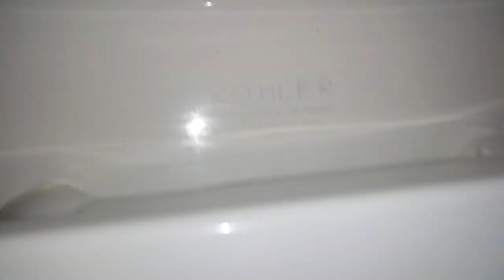546: Kohler Toilet - Subway Men's Restroom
[Description]

[Fixtures]
1 Kohler Highline Toilet

Toilet(s) in restroom: 1.

Urinal ratings: NA.
Toilet ratings: 62.

Overall Rating: 62/100
Restroom Zone: Yellow
Tier: C+

0 - 5 = Hot Garbage (F-)
6 - 10 = Terrible (F)
11 - 19 = Awful (F+)

20 - 25 = Bad (D-)
26 - 33 = Subpar (D)
34 - 39 = Mediocre (D+)

40 - 49 = Below Average (C-)
60 - 69 = Decent (C+)

70 - 76 = Good (B-)
77 - 80 = Great (B)
80 - 89 = Awesome (B+)

90 - 92 = Excellent (A-)
93 - 96 = Amazing (A)
97 - 99 = Spectacular (A+)

100+ Beyond Amazing (S)